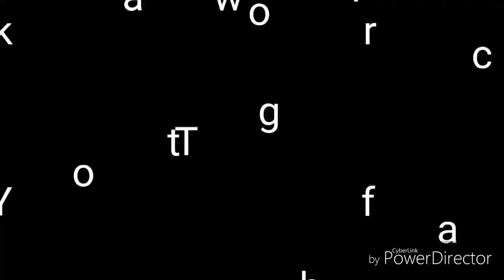Prestigio Gimbal 3 axis sample video along seaside Test 2(walk mode)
tagal kunang hindi naka apak sa seaside sa amin kaya sinsulit ko ang oras at ang ganda ng panahon.